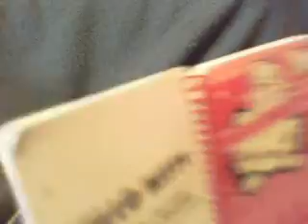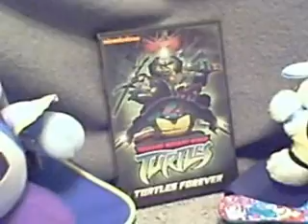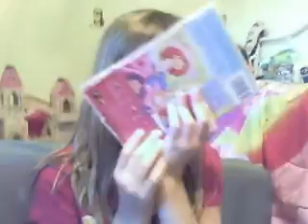The midnight talk show with Meta knight episode 1 part 1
There is a part 1.5 because this part was so long. Enjoy=)